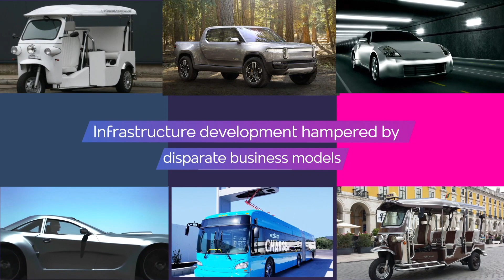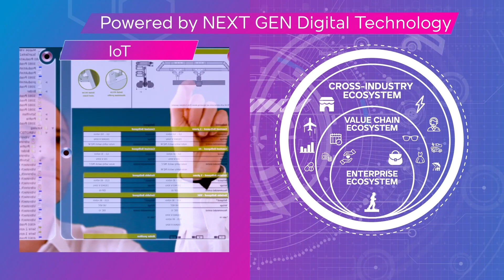Blockchain-led eMobility electric vehicle Ecosystem of the Future.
In a business 4.0 world, ecosystems can be especially useful in driving the adoption of electric vehicles. With a renewed focus on e-mobility, the increased traction of blockchain technology across industries provides an opportunity to design ecosystems that are more open, modular and interoperable compared to existing models of ecosystems. With blockchain technology as a key building block, we can look forward to ecosystems with equal distribution of influence amongst different entities, efficient business processes between partners and transparent governance models. Most importantly, the open design and transparency will lead to better alignment amongst the several stakeholders towards a common goal of ensuring the market success of electric cars.  Learn how TCS can help!